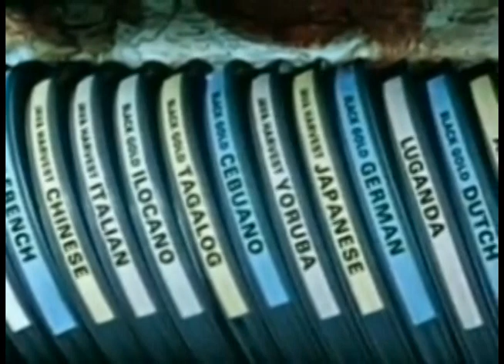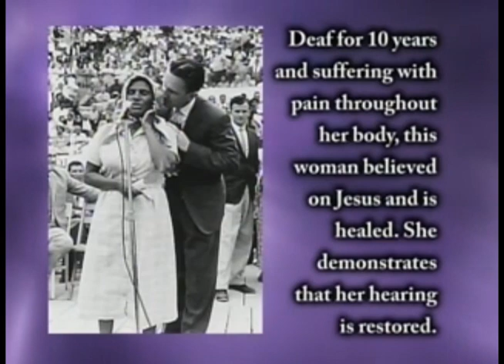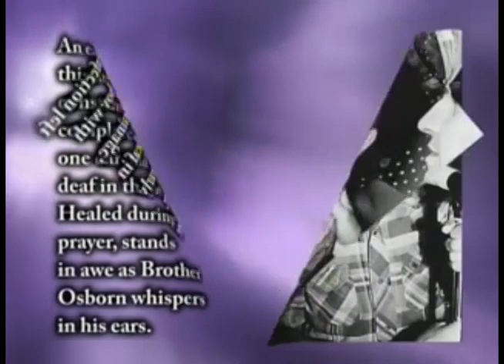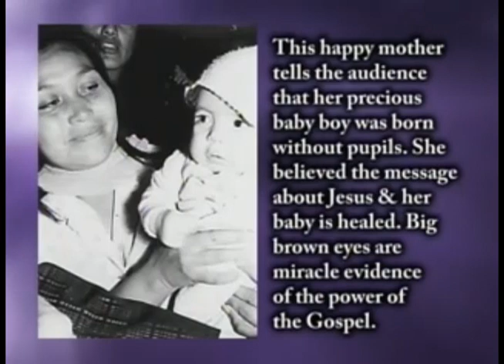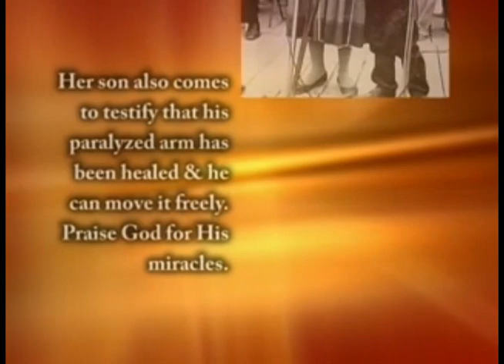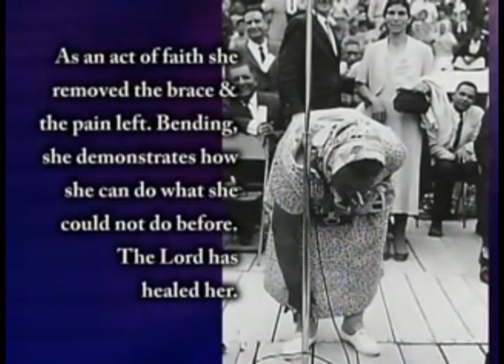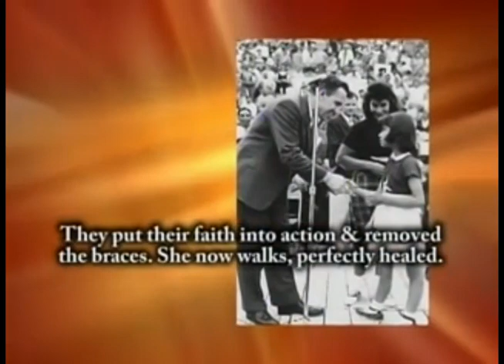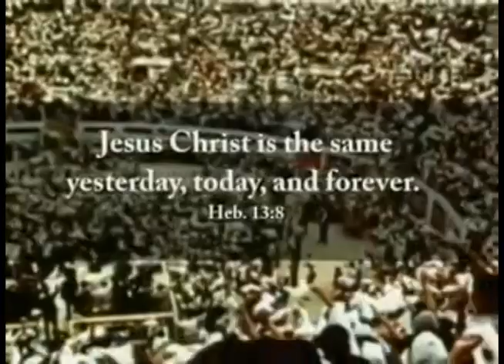OSBORN DocuMiracle Films: THE MIRACLE WORKER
by T.L. Osborn

Thousands of people throng the famous Juarez, Mexico Bull Ring to hear crusade messages by T.L. Osborn. In this film, the evangelist preaches Jesus Christ: The Same Yesterday, And Today And Forever, presenting Him as the changeless miracle worker in a troubled world.